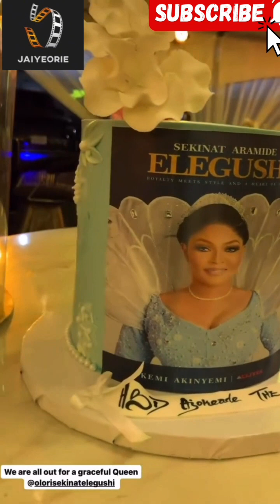Yinka Alaseyori Sade Soye Bimbo Pitan Dj Kiss - Olori Aramide Sekinat Elegushi birthday party